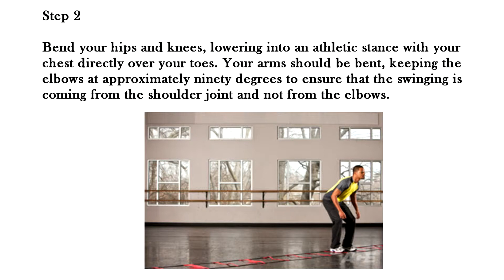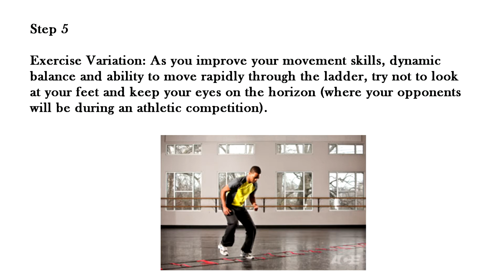Agility Ladder: Lateral Shuffle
Exercise Tutorial

Step 1

Starting Position: Stand directly in a square at one end of the ladder with your feet approximately hip-width apart.

Step 2

Bend your hips and knees, lowering into an athletic stance with your chest directly over your toes. Your arms should be bent, keeping the elbows at approximately ninety degrees to ensure that the swinging is coming from the shoulder joint and not from the elbows.

Step 3

Shift your bodyweight into the left leg. Pick up the right foot and place it in the square next to and right of the starting square. Shift your body to the right and into the next square of the ladder.

Step 4

Your right foot should hit the ground at the ball of the foot and roll all the way down to the heel. Once the right foot is planted, shift your body weight off of the left leg and place your weight on the right leg. Pick up your left foot to bring it into the same square as the right foot. Keep your hips and knees bent so that you maintain an athletic ready position throughout the length of the entire ladder.

Step 5

Continue to move down the ladder to your right, keeping your bodyweight on the left leg while picking up the right foot and pushing off with the left foot shifting your bodyweight over the right leg as you move through the ladder. Be sure to move both ways through the ladder. Once you've done a certain number of repetitions to the right, be sure to switch directions and do the same number of repetitions moving to your left (pushing off of the right foot).

Exercise Variation: As you improve your movement skills, dynamic balance and ability to move rapidly through the ladder, try not to look at your feet and keep your eyes on the horizon (where your opponents will be during an athletic competition).